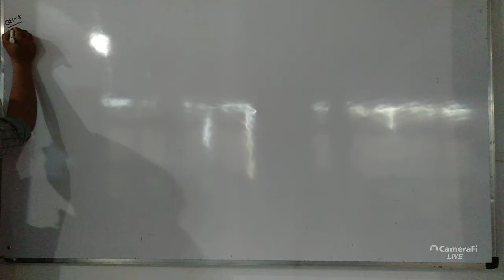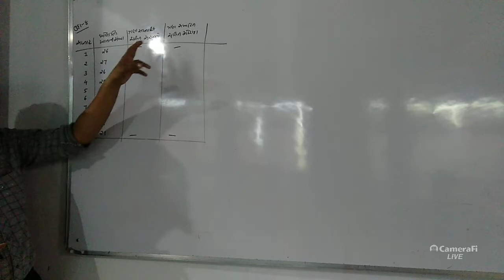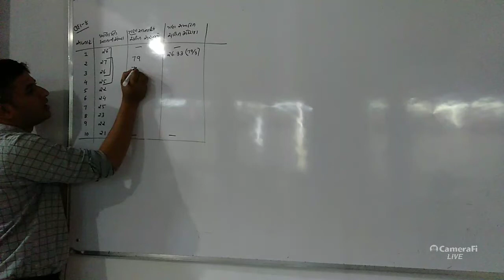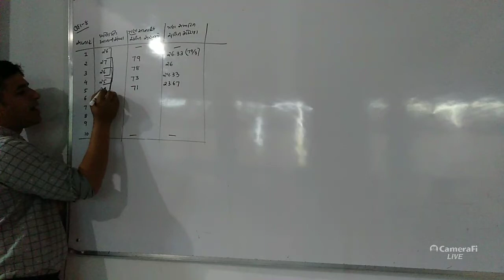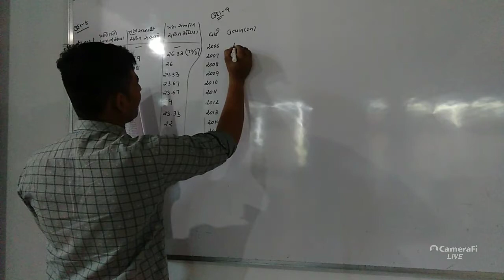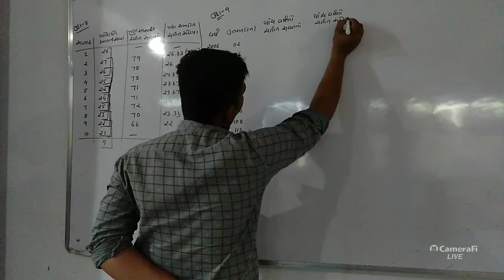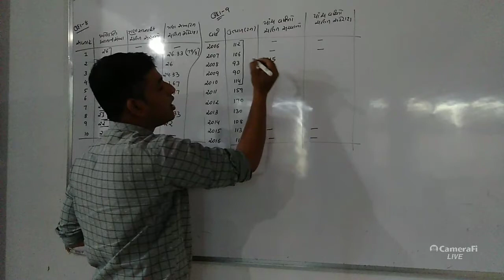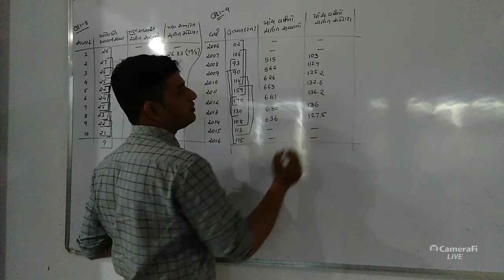ધોરણ 12 | આંકડાશાસ્ત્ર | સામયિક શ્રેણી